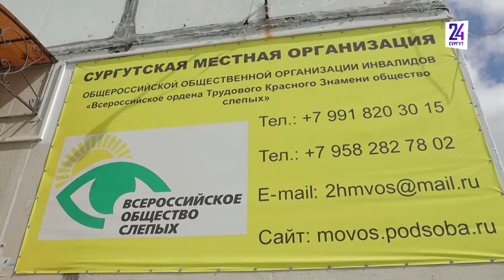Сургутское общество слепых просит жителей о помощи